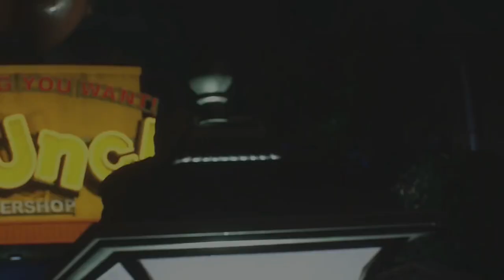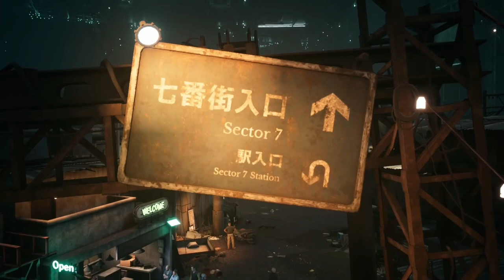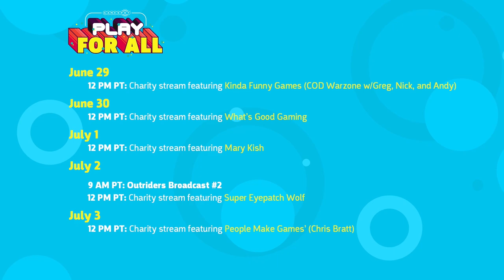What's Good Games Live Podcast: GOTY 2020 (So Far)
Join Andrea, Britt, and Steimer, from What's Good Games and our own Kallie Plagge for a live podcast where they each decide their Game of the Year (so far) for 2020, plus a live Q and A with the chat!